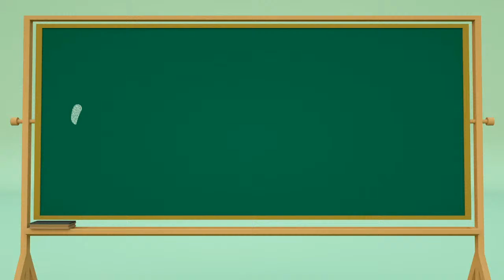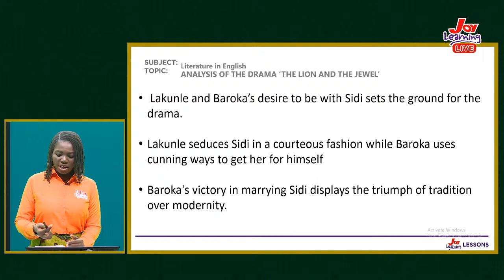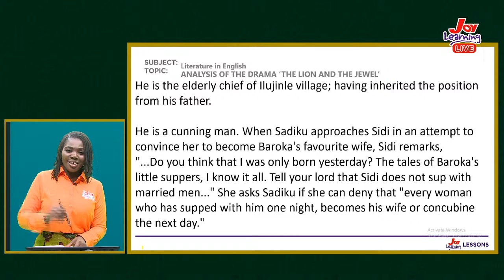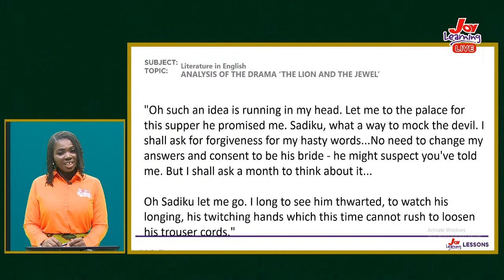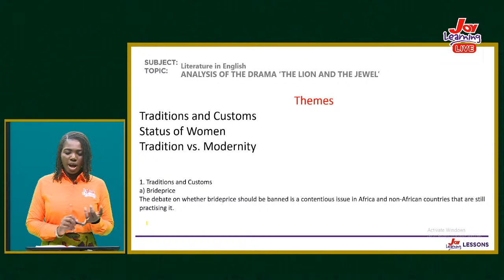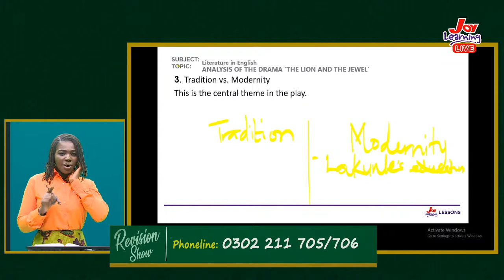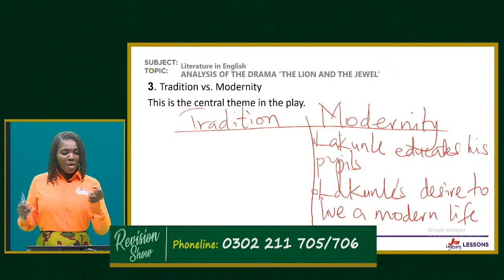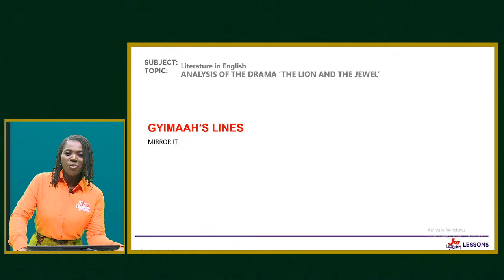Revision Show - Lit in English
Watch the live stream of the Joy Learning Revision Show with madam Gyimaah Larbi , your Literature  facilitator.

Joy Learning... Keep Learning.